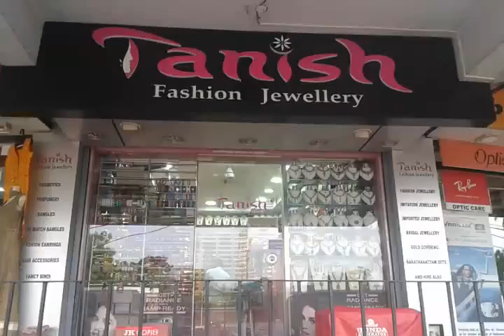Tanish Fashion Jewellery